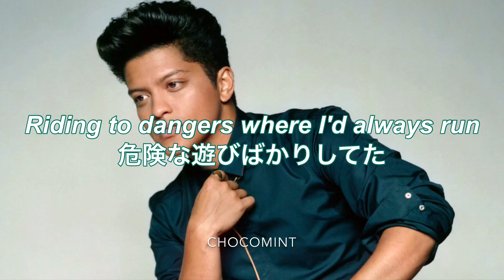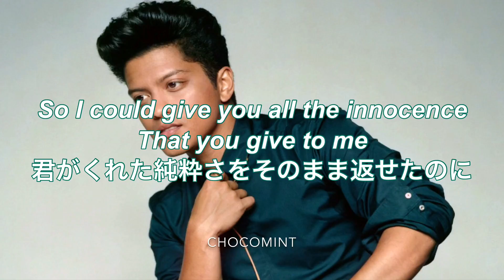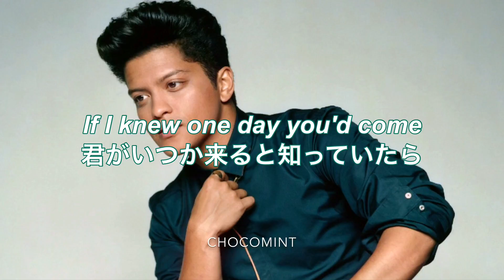★日本語訳★If I Knew - Bruno Mars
リクエストされた曲です✨
今回はBruno Marsが自分の行動を悔やんでいる曲です。
過去に間違いを犯してしまったけれど、相手とまた付き合いたい、一緒にいたいと歌っていますね❤️

ブログをリニューアルしました！更新頻度は少し遅めですがここで投稿できなかった曲の歌詞などを載せるつもりなのでぜひチェックしてみてください✨

ここまで読んでくれた方は「green tea」とコメントしてください💚